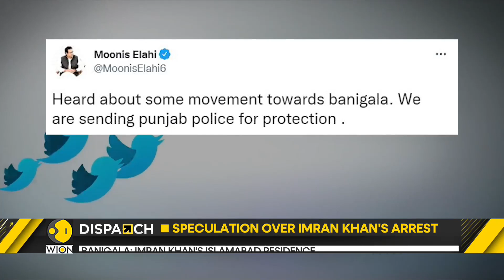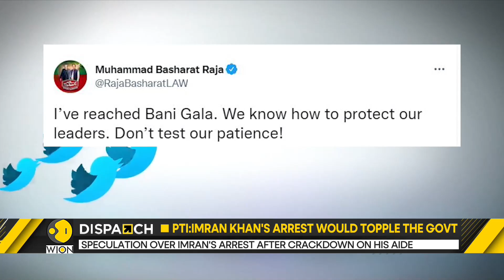WION Dispatch: PTI leaders warn Shehbaz Sharif government against arresting Imran Khan | World News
Former interior minister of Pakistan and Awami Muslim League chief, Sheikh Rasheed Ahmed has warned the Shehbaz Sharif-led Pakistan government saying that if anyone tries to arrest Imran Khan that would trigger instability and political drama in the country.